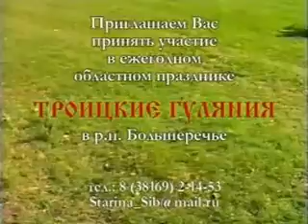Троица в Муромцево, 2004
Троицкие гуляние в р.п. Муромцево Омской области. Проект ставящий целью возродить хороводные гуляния на Троицу в сёлах Омской области.